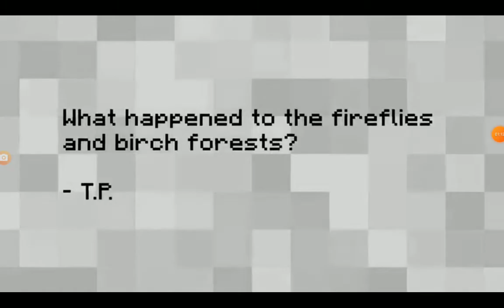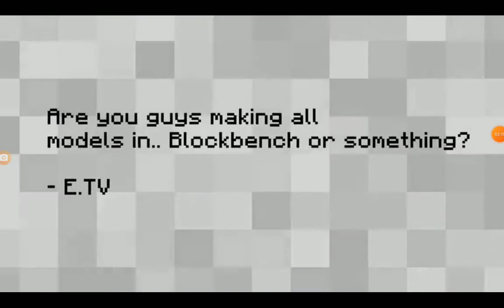Fireflies are no longer coming to the 1.19 Update|Minecraft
1st the copper horn and now fireflies
R.I.P Fireflies
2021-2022